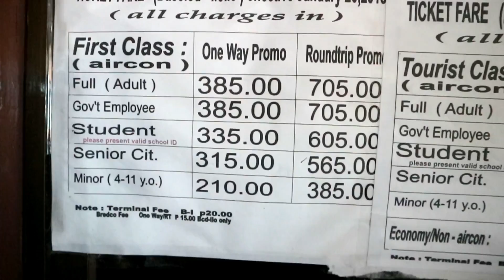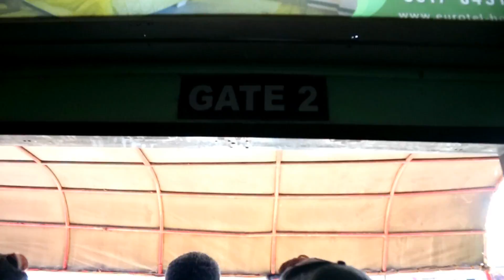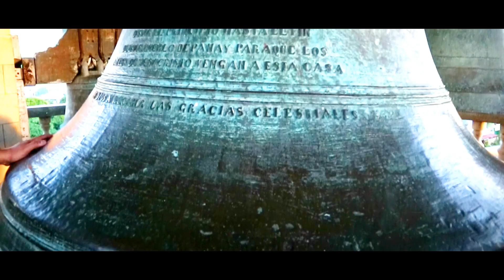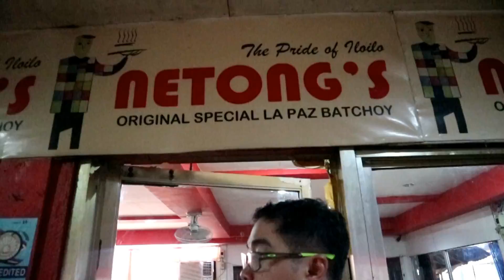ROXAS CITY, Seafood Capital of the Philippines 2018 | ketravel | kriserika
Seafood Capital of the Philippines.